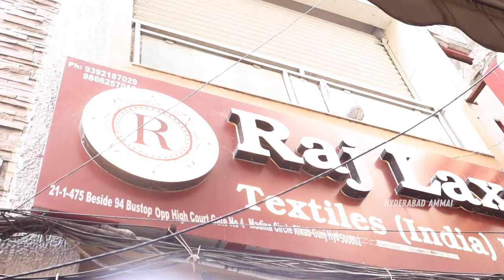Madina Wholesale Daily wear Nighty & Kurti Collections || Hyderabad biggest Wholesale Shop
Kurtis Collections of Raj Laxmi Textiles Pvt. Ltd. 2nd Branch . This is one of the Biggest Wholesale Shop at Madina.We should Purchase Set wise. Retail purchases not available.Transport facility  available for Rs.10,000 Purchases.

Location Link

         Your's
  Hyderabad Ammai😍
  Keep smiling🤔😃